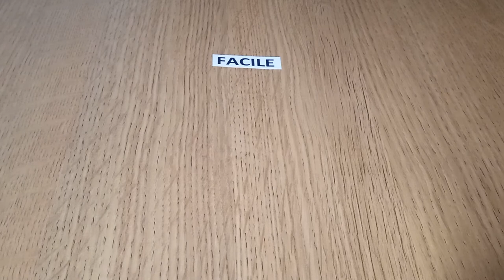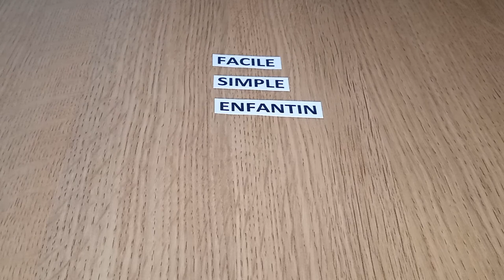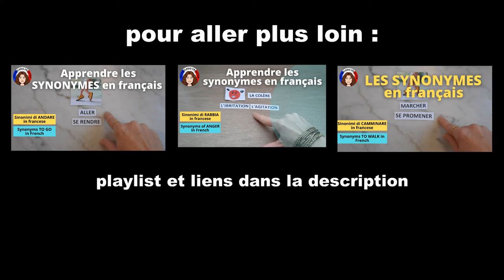Apprendre les synonymes de l’adjectif FACILE en français - vidéo 90 - FR/IT/EN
Sur Vocabolario Francese nous apprenons des synonymes, c'est-à-dire des mots en français totalement différents mais qui veulent dire exactement la même chose. Les synonymes sont utiles pour enrichir son vocabulaire. Nous voyons aujourd’hui les synonymes de l’adjectif « facile » : simple, enfantin, élémentaire, aisé, sans difficulté.

Musique utilisée
Titre : Spark
Auteur : Vexento